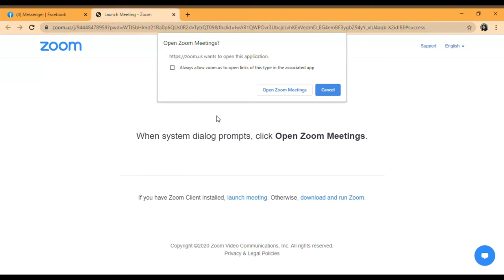Case of Stan and Gwen - Video Vlog (Group A)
Virtual Group Presentation of BSP3 Group A:

Lumen, Hannah Kristen
Hernandez, Jesslhyn
Medalla, Louieah Jhioann
Dino, Willem Gel
Benitez, Teody Ryche
Francisco, Camille Ann
Navarro, Diana Rose
Demesa, Princess
Palugod, Antonet
Quinlog, Mayumi